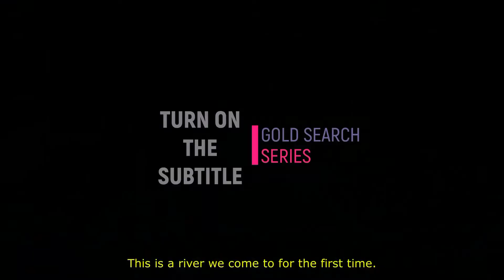I went to another region to search for gold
I went 107 km to find gold dust but he said the result is great